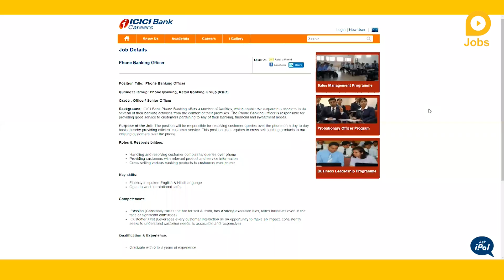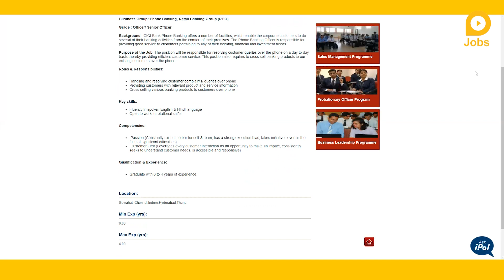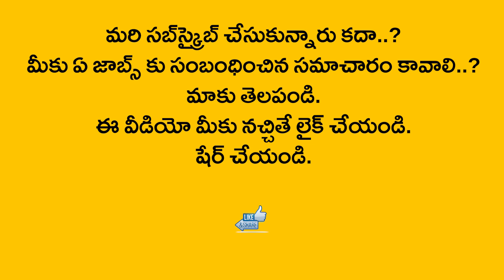ఐసీఐసీఐ బ్యాంకులో ఉద్యోగాలు |WORK FROM HOME | ICICI BANK Recruitment 2021 in Telugu, Bank Jobs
ఐసీఐసీఐలో ఉద్యోగాలు
గ్రాడ్యుయేషన్ విద్యార్హత

ప్రముఖ బ్యాంకింగ్ దిగ్గజం అయిన ఐసీఐసీఐ బ్యాంకులో పలు ఉద్యోగాల భర్తీకి నోటిఫికేషన్ రిలీజ్ అయింది. ఫోన్ బ్యాంకింగ్ ఆఫీసర్ పోస్టుల భర్తీకి దరఖాస్తులు ఆహ్వానిస్తోంది. ఈ పోస్టులకు గ్రాడ్యుయేషన్ చేసుండాలి. సంబంధిత రంగంలో నాలుగేళ్లపాటు అనుభవం ఉండాలి. ఇంగ్లీష్, హిందీ భాషల్లో మాట్లాడగలిగే ఉండాలి. ఈ ఉద్యోగాల్లో చేరిన వారికి సంస్థ ప్రమాణాల రీత్యా జీతం ఉంటుంది. ఈ ఉద్యోగాల్లో చేరే వారికి గౌహతి, చెన్నై, ఇండోర్, హైదరాబాద్, థానే ప్రాంతాల్లో పని చేయాల్సి ఉంటుంది. మరిన్ని వివరాలకు ఈ లింక్‌పై క్లిక్ చేసి చూడొచ్చు. అక్కడే అప్లై చేసుకోవచ్చు.

Jobs at ICICI
Graduation qualification

Leading banking giant ICICI Bank has issued a notification for the recruitment of several jobs. Applications are invited for the replacement of Phone Banking Officer posts. These posts require graduation. Must have four years of experience in the relevant field. Must be able to speak English and Hindi. Those who join these jobs will be paid according to company standards. Those who join these jobs will have to work in Guwahati, Chennai, Indore, Hyderabad and Thane. by clicking on this link. You can apply there.

Related Queries -
1. lokal jobs
2. icici bank recruitment 2021
3. icici bank vacancy 2021
4. bank jobs 2021
5. private bank jobs
6. icici bank
7. icici bank jobs
8. bank jobs
9. icici bank jobs 2021
10. icici bank recruitment
11. icici bank new jobs
12. work from home jobs
13. icici bank recruitment 2021 in telugu
14. bank jobs 2021 in telugu
15. private bank jobs for freshers
16. bank recruitment 2021 in telugu
17. icici bank jobs for freshers
18. icici bank phone banking vacancy 2021